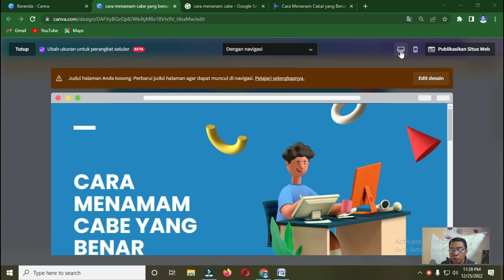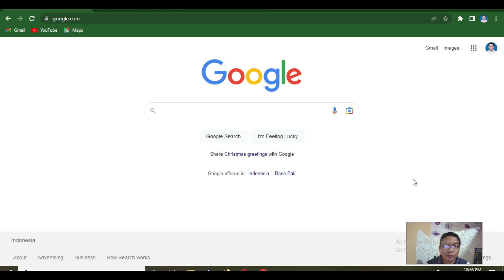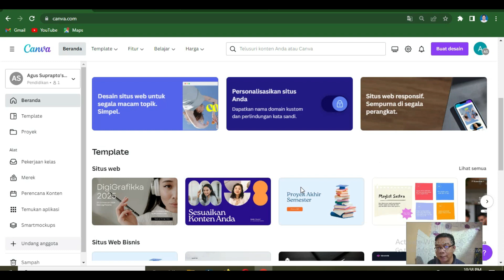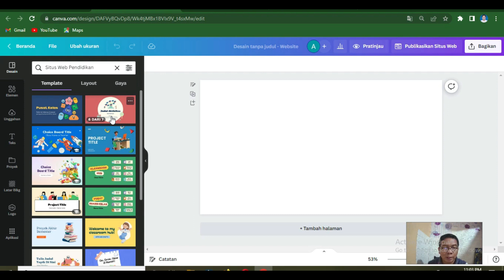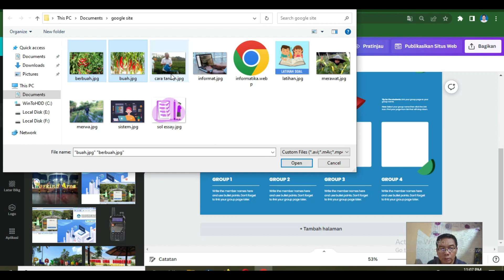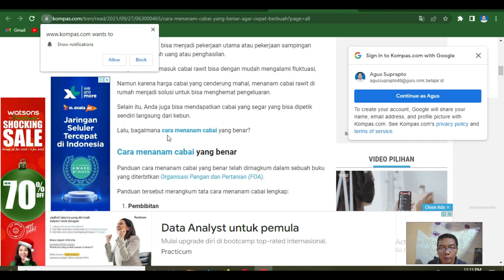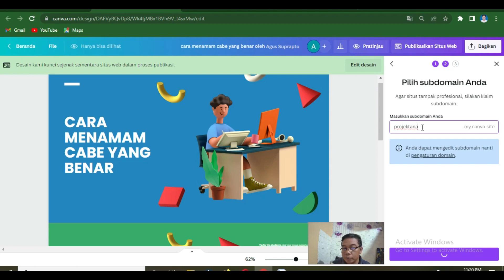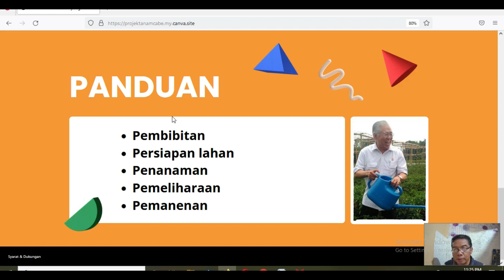Cara membuat website dengan canva for education - edisi guru